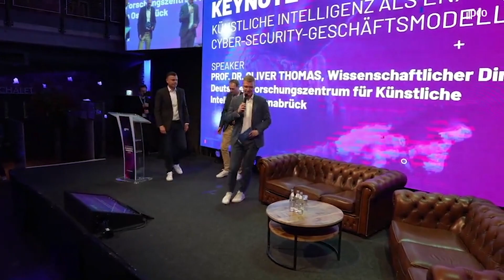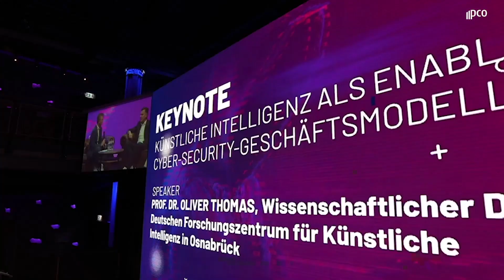KI als Enabler neuer Cyber-Security-Geschäftsmodelle. | Deutscher IT-Security Kongress 2022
Wie entstehen mit Hilfe von Künstlicher Intelligenz im Bereich Cyber-Security ganz neue Geschäftsmodelle? Darüber sprach Prof. Oliver Thomas, Informationsmanagement & Wirtschaftsinformatik, Uni Osnabrück am 29. September beim Deutschen IT-Security Kongress in Osnabrück.